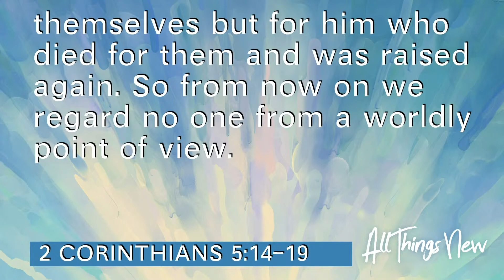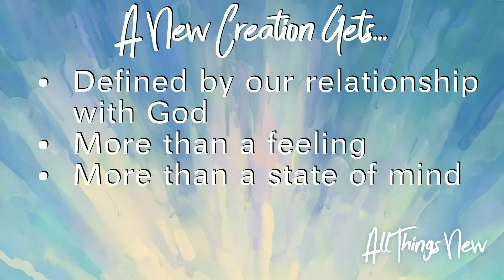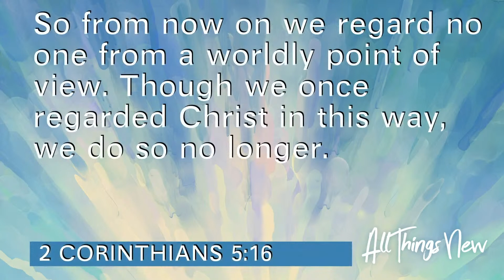All Things New - Personal renewal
The weekly worship services of Ashworth Church in West Des Moines, Iowa.